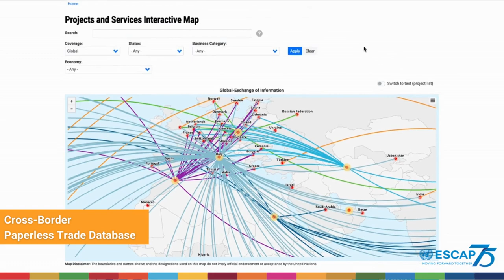Learn to Navigate the ESCAP Cross-Border Paperless Trade Database Effortlessly